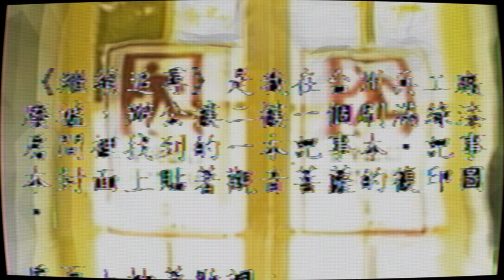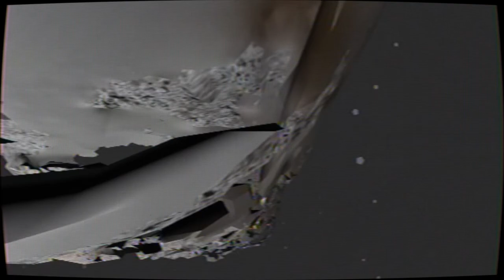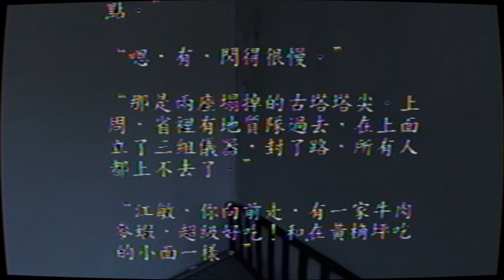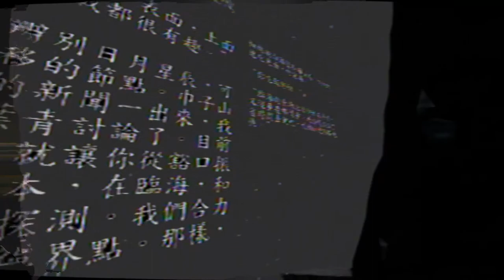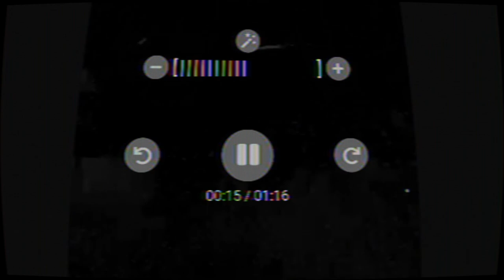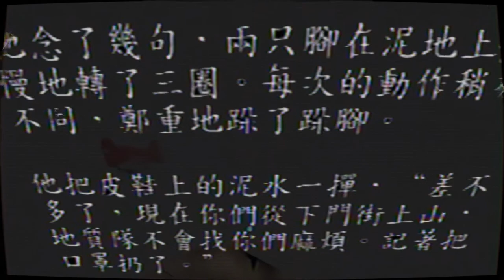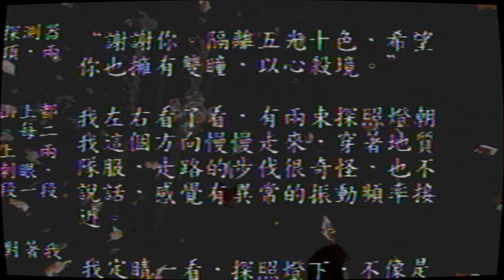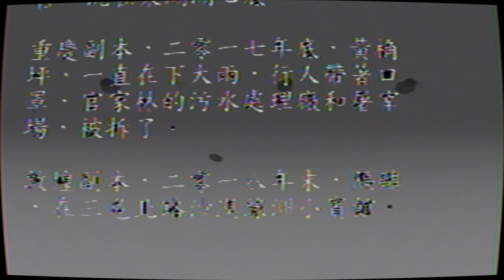繼續追尋 Project Search 0.2 Gameplay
Courtesy of the artist, With in/out Linhai and ShaderGlass by mausimus

《繼續追尋》是我在台州兵工廠廢墟，辦公樓二樓一個刷滿綠漆房間裡找到的一本記事本。記事本封面上貼著觀音菩薩的復印圖。

扉頁上抄著歌詞：

終此一生，我都要問，誰管他傷感，我都要問。

我猜，這本廢棄，斷殘的筆記本，或許是一名臺州兵工廠普通職工的“錦灰堆”。

0:00 1. 模組
2:21 2. 尋
4:57 3. 豁口
9:03 4. 入
10:05 5. 跨
12:56 6. 羅斯·懷利風格的彩鉛畫
19:20 7. 同步
21:55 8. 面
25:04 9. 接口
29:08 10. 空
33:02 11. 雙澗回瀾
38:15 12. 雷法
40:42 13. 別
46:16 14. 混
50:28 15. 元神出竅
55:05 16. 模組